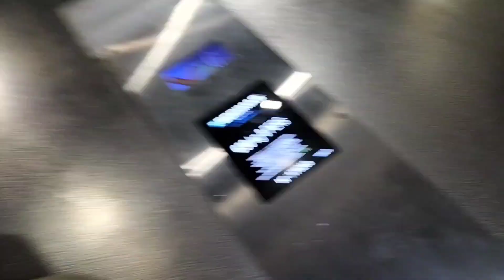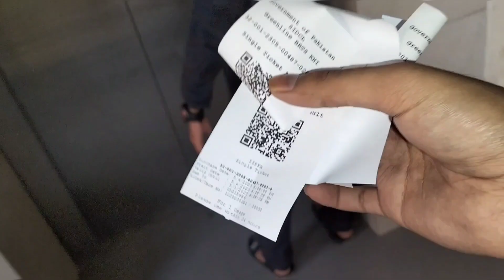Itna Ziada Kharcha Shopping 🛍️ Par Or Green Bus | Muhammad Sufyan Qadri | Daily Vlogging |169th Vlog